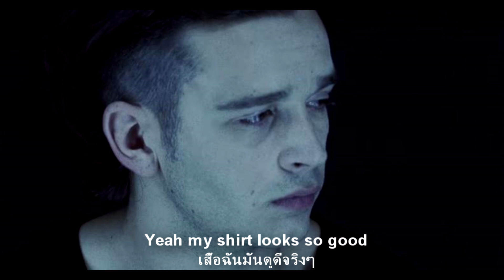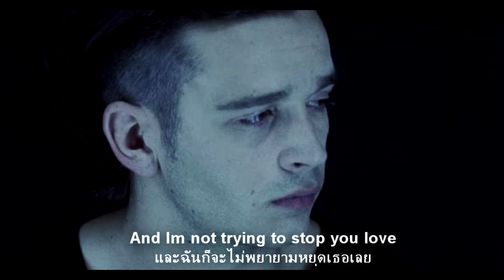Sex - The 1975 [ Lyrics&แปลไทย ]